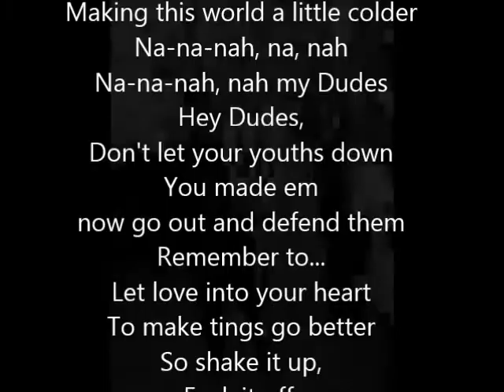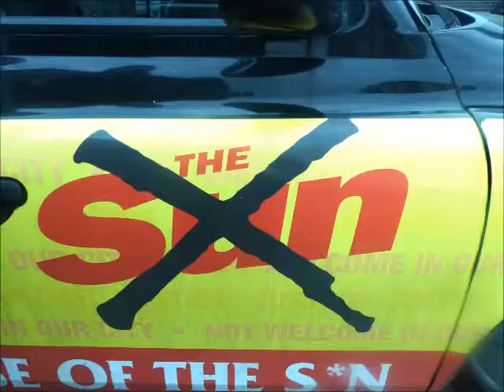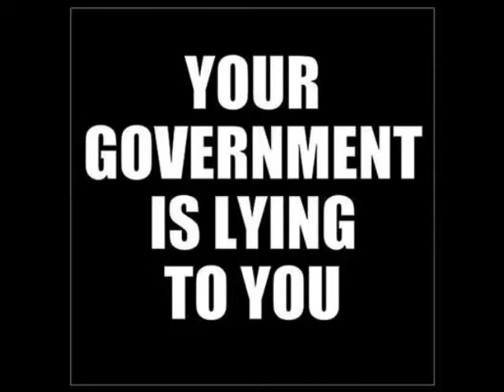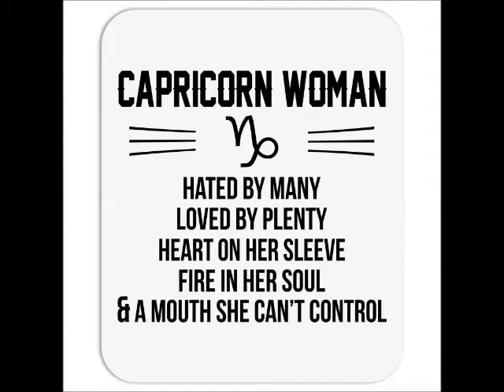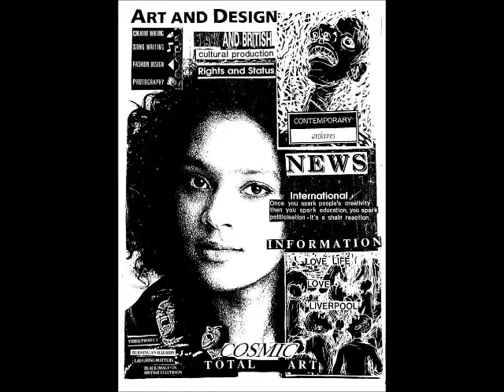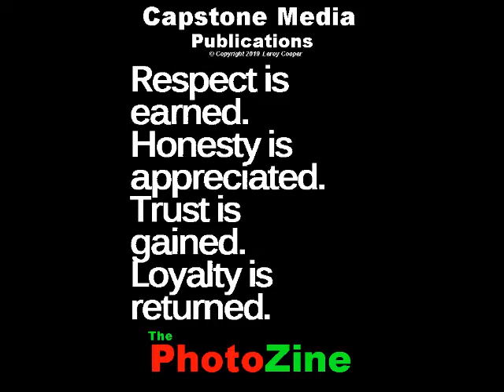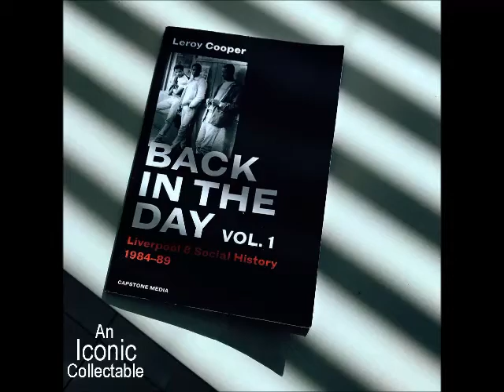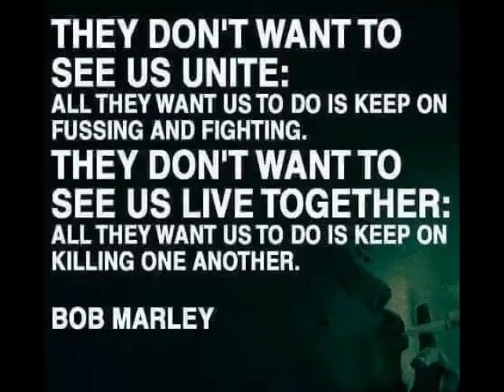GRADUATE 2:1 (Part 1) Leroy Cooper Capstone Media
Iconic Liverpool Photographic Archive by Leroy Cooper

Serialized Dystopian Novel : THE NEW DARK AGE by Leroy Cooper

Back In The Day vol 1 by Leroy Cooper

HEY DUDES...
Hey Dudes... don't be twats
Take a scunt's song and
Lets make it better.
Remember
To let love into your hearts.
Only we can make it better !
Hey Dudes don't be ashamed
For what original sins
Are you to blame ? :.
Absolution ! Let it get under your skin
We can re-make it much better
And anytime you feel the pain
Hey my Dudes,
dont refrain, for we carry
The African Holocaust
On our shoulders
And well they know that
Only an insensitive fool
Says "Get over it"
Making this world a little colder
Na-na-nah, na, nah
Na-na-nah, nah my Dudes
Hey Dudes,
Don't let your youths down
You made em
now go out and defend them
Remember to...
Let love into your heart
To make tings go better
So shake it up,
Fuck it off,
Hey Dudes lets begin.
Are you waiting for someone else ?
To do it for us ?
Faith can move mountains and...
The mountain to move
Is on your shoulders !
Lah lah lah lah lah lah lah lah laaa.
Yeah "you are" The Dudes.
Dont ya know ?
YOU ARE THE "L8" DUDES !
Just be There for the Youth...
You Dude Dads !
Yeah you !
I'm talking to you
You are the Dudes
You can
Do it
Remember to...
Let love into your hearts
It's not about skin
To make it better
Love must win
Lets begin
Hey Dudes, no but really
Talking to the Dudes
In the baseball hats
Hey Dudes
No need to be twats
Taking this scunt's song
Remember...
Hey Dudes
Here's where it begins
To making sure
Our Love Wins
[Cosmic Outro]
Yeah yeah yeah yeah yeah yeah yeah Laa lah lah la la laah la, la Blaah Blaah Blahh, Hey Dudes
etc etc etc haaay
Heeeyyy Dudes